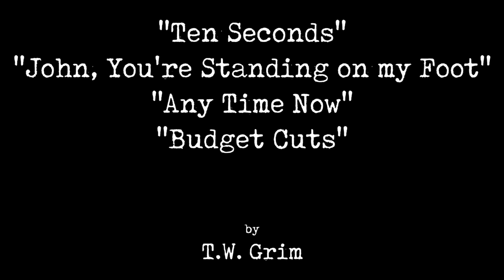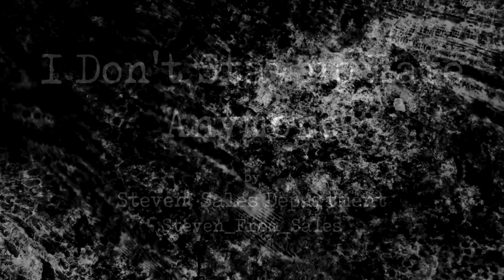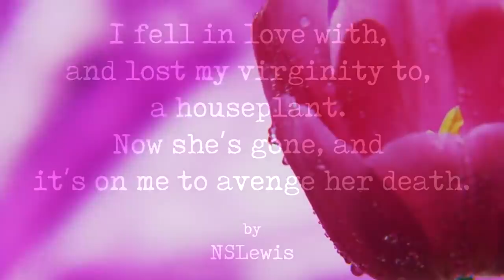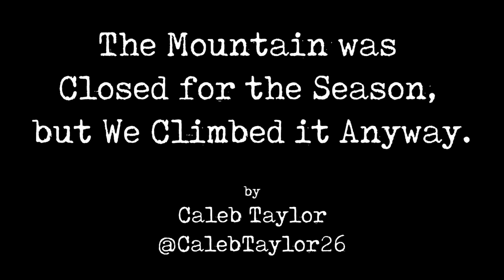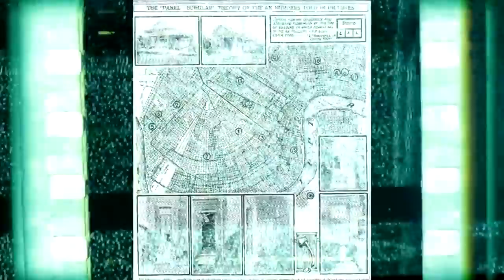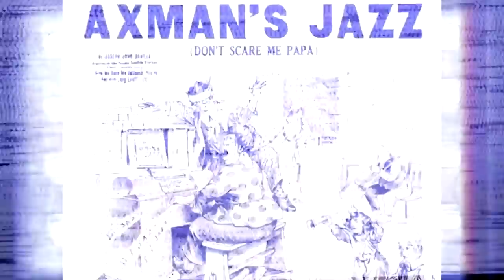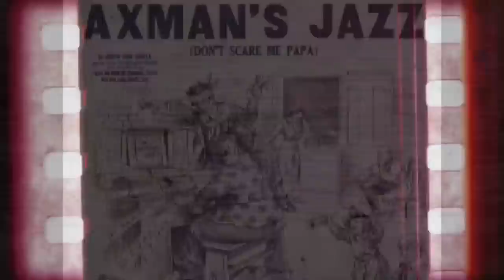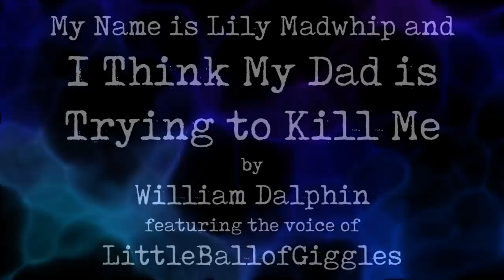April 2019 Creepy Pasta Compilation | CreepyPasta Storytime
Audio Mastering and Editing:
HellzHobo